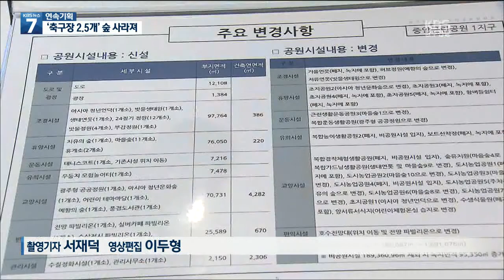[연속기획] 단순 아파트 면적 늘리기?… 후폭풍 고려해야 ｜KBS 200922 방송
광주 중앙공원 1지구 '축구장 2.5개' 숲 사라져
중앙공원 1지구 사업자 "전체 공원면적 0.66%"...실제 넓이 만 7천 여 제곱미터
비공원 시설(아파트) 최소화 사업자에 가점
사업계획 변경 시 다른 공원 사업에도 영향